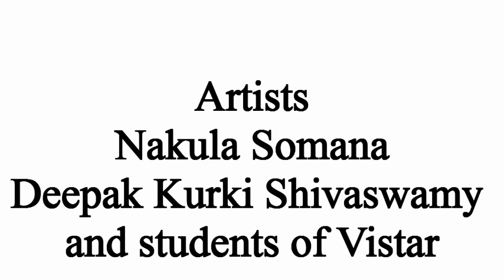Junk Art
An art instillation at Vistar Bangalore in Collaboration with Origins